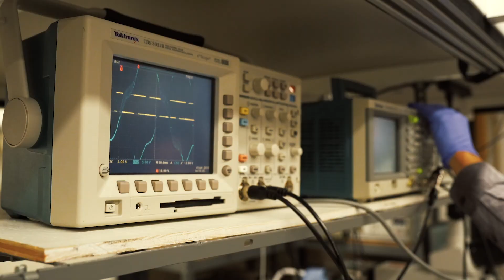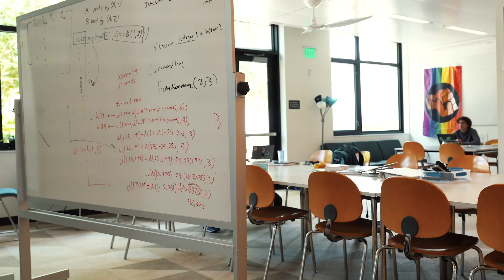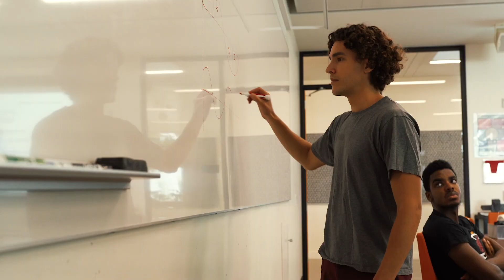Pomona People Presents Yannai Kashtan '20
In this segment of Pomona People, we feature Yannai Kashtan '20, a physics and chemistry double major to learn what he is focusing on during his summer on campus. Kashtan is busy with his Summer Undergraduate Research Program (SURP) project, mountaineering and hanging out with friends.